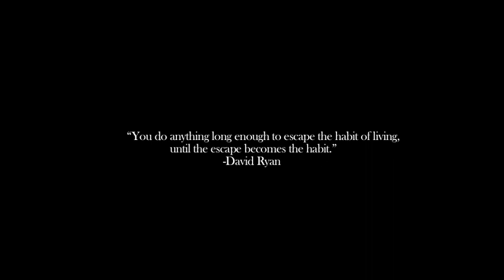Numb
"Numb" is an experimental short written and directed by Sean Michael Flynn. Dark, thought provoking, riveting, "Numb" provides the viewer a voyeuristic peek into the mind and world of Caleb~ a young man struggling with his past present a future. Throughout the film Caleb is forced to take a closer look at the demons that stir within~ in a vivid comparison of his torturous mental state and the stark reality of his life.